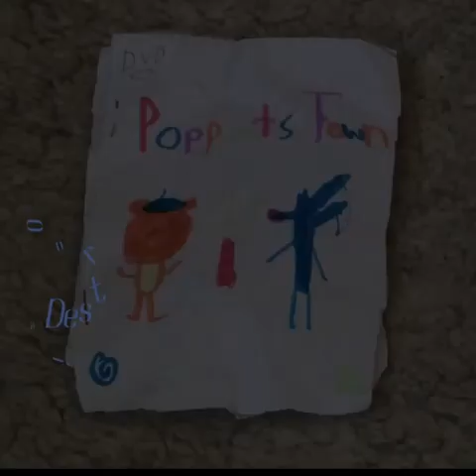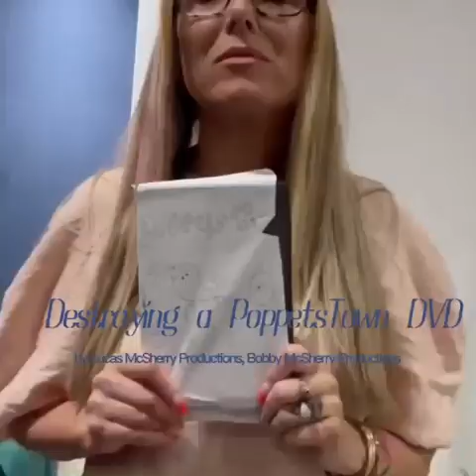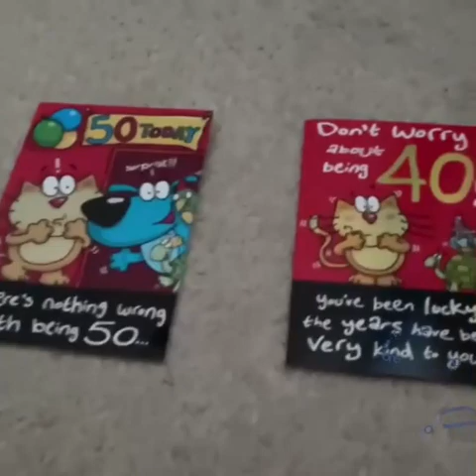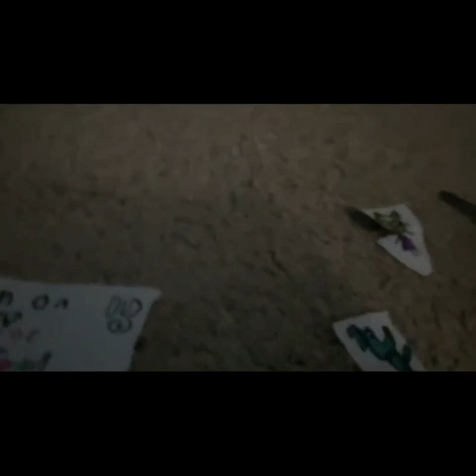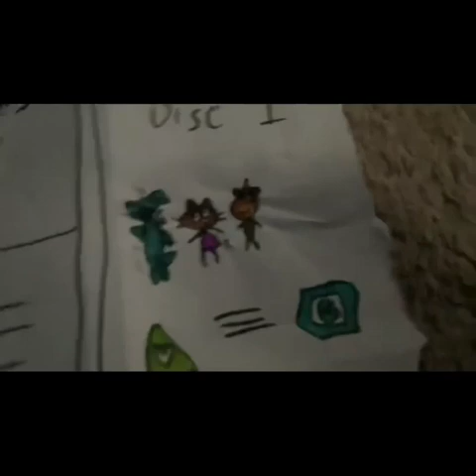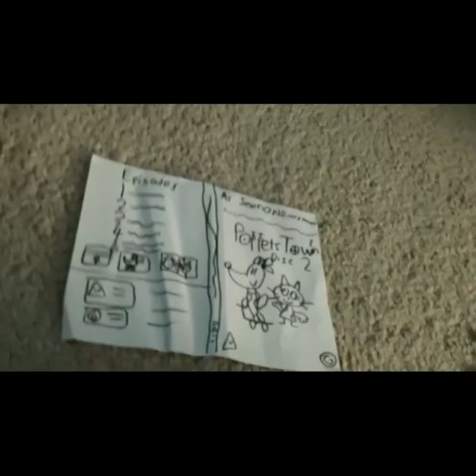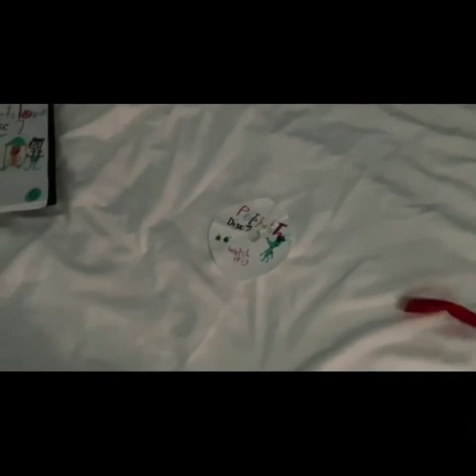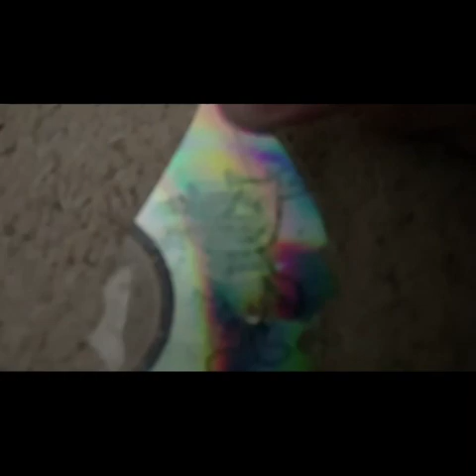FULL MOVIE - Destroying a PoppetsTown DVDs